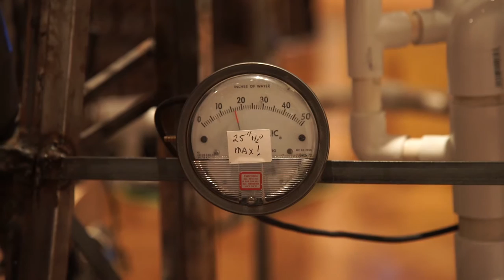Mark Mothersbaugh MIA Performance, How Many Ropes, Of Us and Art: The 100 Videos Project, Episode 26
Mark Mothersbaugh had a live performance at the MIA of a few songs. This one is called "How Many Ropes".

In a body of work spanning over 30 years, Mark Mothersbaugh presents a unique combination of cultural criticism and personal expression through his drawings, films, paintings, sculpture, and music. A creative force behind Devo, the punk-era, art-house band, Mothersbaugh has been making art since before the band’s inception. All along, his work has both embraced handmade qualities and the slick elements of consumer culture.